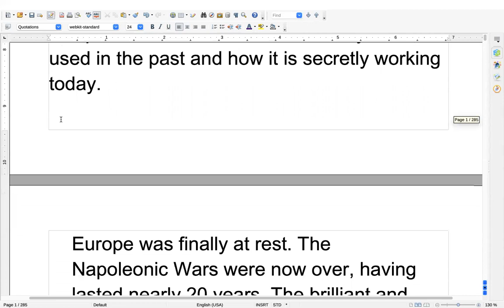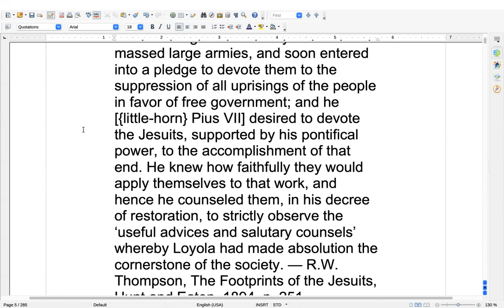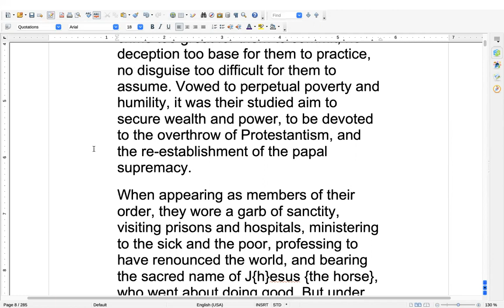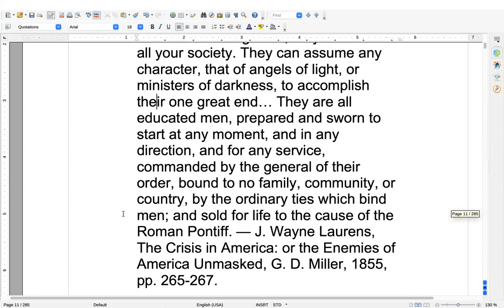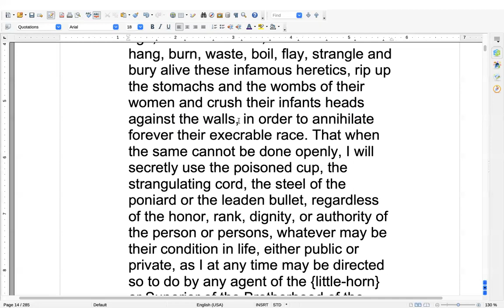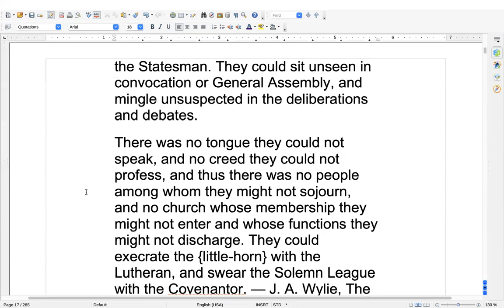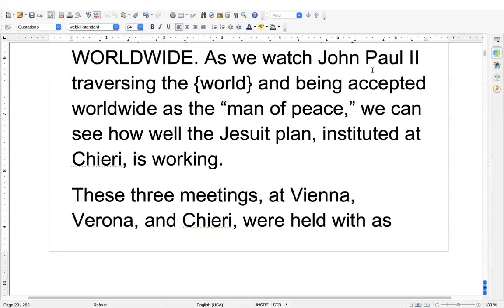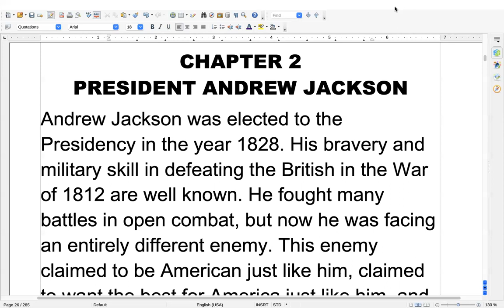Reading of the Jesuit takeover of America, chapter 1, Target America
Title says it all. We read through chapter one, with some commentary. This book covers the Jesuit/catholic/satanic overthrow of our Constitutional Republic. It started in 1814, and had continued on to this very day.